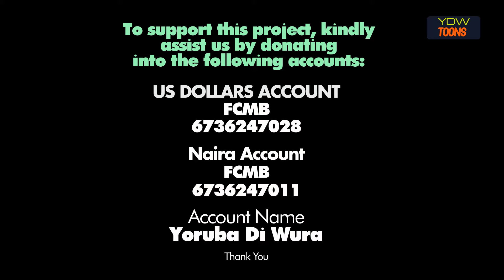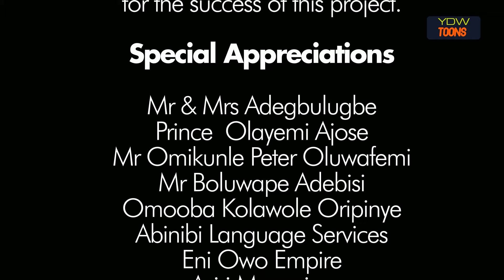Ijapa ati Aja | Yoruba | Not Subtitled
Ní ìgbà kan, Ìjàpá àti Ajá jẹ́ ọ̀rẹ́ tímọ́tímọ́. Ìyàn mú ní ìlú wọn, èyí sì ṣe àkóbá fún gbogbo ẹranko àyàfi Ajá nìkan. Ìjàpá tọ ọ̀rẹ́ rẹ̀ Ajá lọ láti wá ọ̀nà-àbáyọ. Ǹjẹ́ Ajá ràn án lọ́wọ́ bí? Kí ló ṣẹlẹ̀ lẹ́yìn náà? Ẹ wo fídíò yìí láti mọ ohun tí ó ṣẹlẹ̀.

Time code
0:00 - Orin ìṣíde
0:45 - Ìfáàrà: Bàbá Apàlọ́padídùn bẹ̀rẹ̀ ìtàn sísọ pẹ̀lú àwọn ọmọdé náà
1:30 - Ìjàpá àti ìyàwó rẹ̀ Yánníbo
2:16 - Ìjàpá ní ilé Ajá
5:22 - Ìjàpá nínú ilé rẹ̀
5:31 - Ìjàpá nínú ilé Ajá
5:49 - Ìjàpá àti Ajá lọ́nà oko
7:01 - Ìjàpá àti Ajá nínú oko
8:03 - Ìjàpá àti Ajá lọ́nà oko
8:40 - Orin
10:15 - Ìjàpá àti Bàbá Àgbẹ̀
11:20 - Ìjàpá àti Bàbá Àgbẹ̀ ní Ààfin Ọba
11:57 - Àwọn Ẹ̀ṣọ́ Ọba lọ́nà ilé Ajá
12:18 - Àwọn Ẹ̀ṣọ́ Ọba nínú ilé Ajá
12:40 - Ìjàpá àti Ajá níwájú Ọba
13:26 - Àwọn Ẹ̀kọ́ tí a rí kọ́ nínú ìtàn náà
15:50 – Ìdúpẹ́